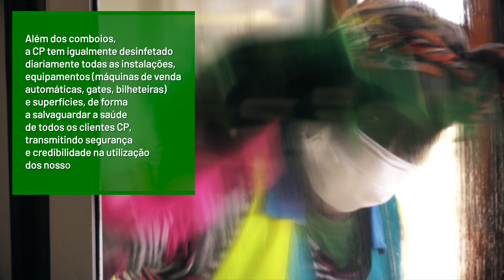Limpeza de prevenção para combate ao Covid 19 - Intercidades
Vejam o que fazemos todos os dias para proteger a vossa viagem 👍